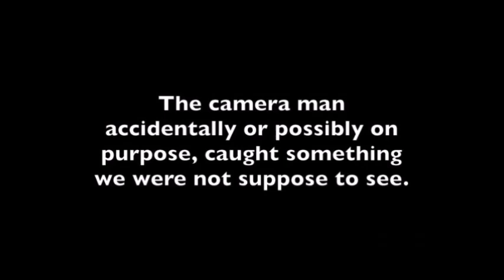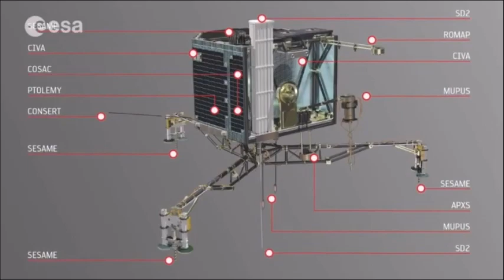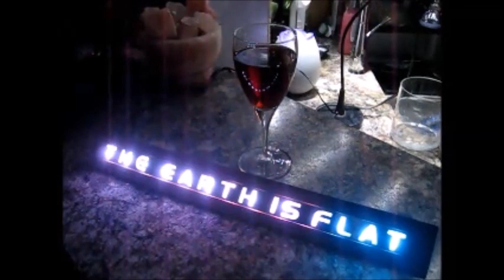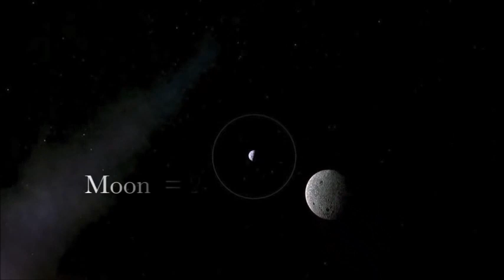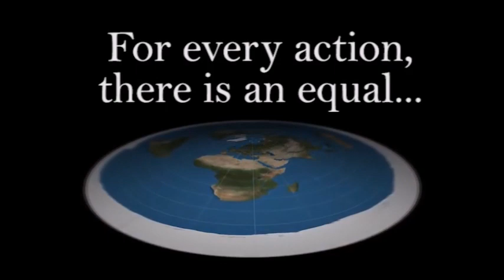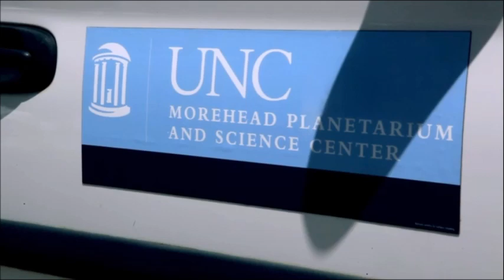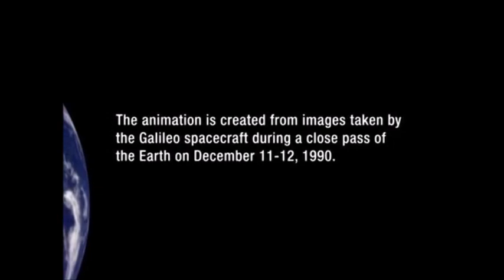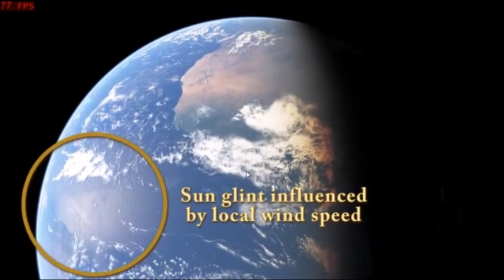Flat Earth Q&A Emails 42 - Mark Sargent ✅